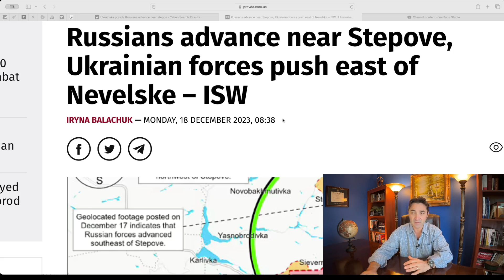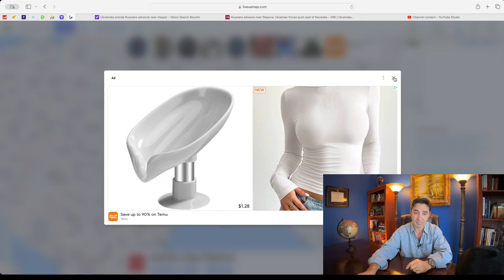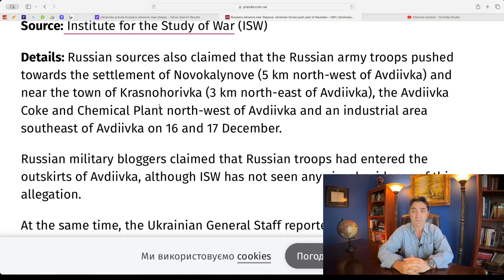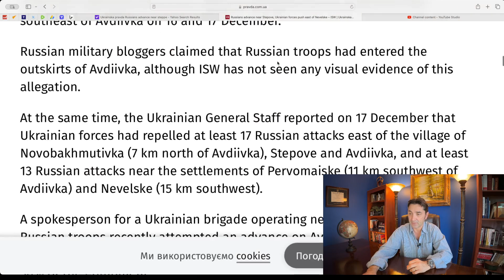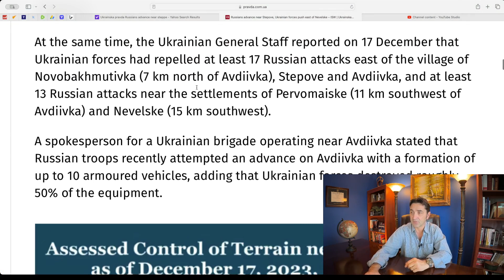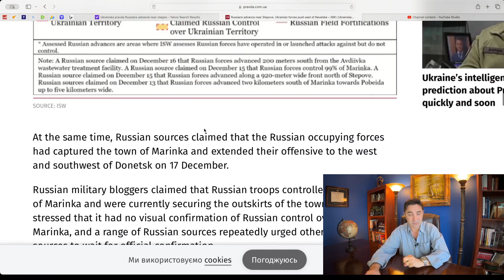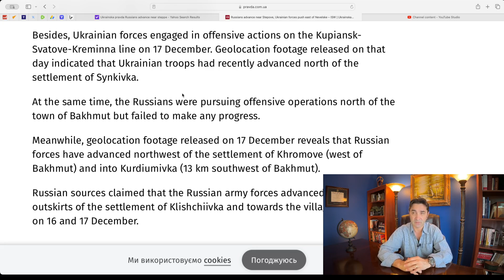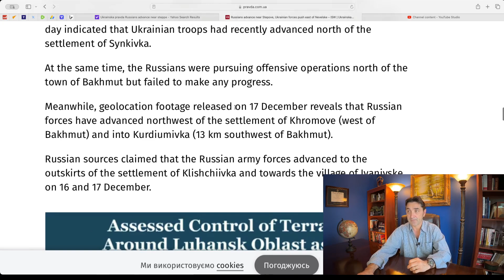Russian troops advance and continue encirclement of Avdiivka, as Marinka is entirely controlled.